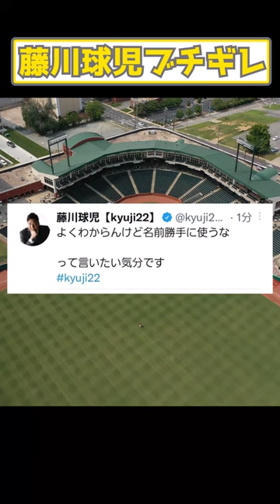【悲報】藤川球児さん、岡田政権入閣にブチギレ・・・【2chスレ】【阪神タイガース】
阪神タイガースのスレを多く取り扱っていきます